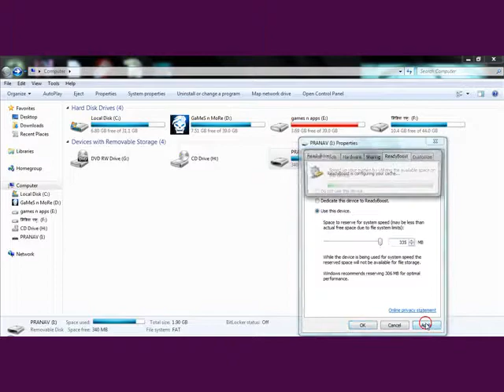How to use pen drive as RAM?